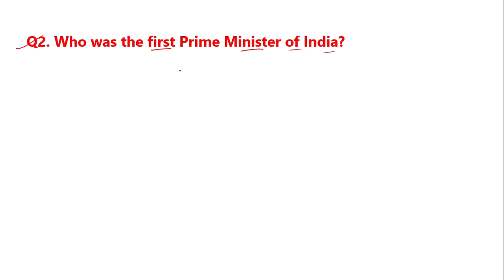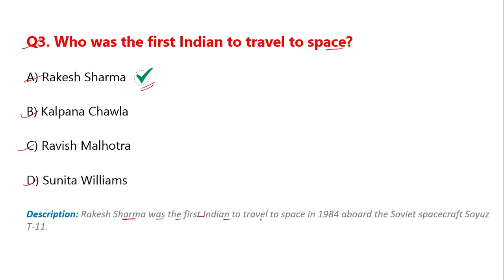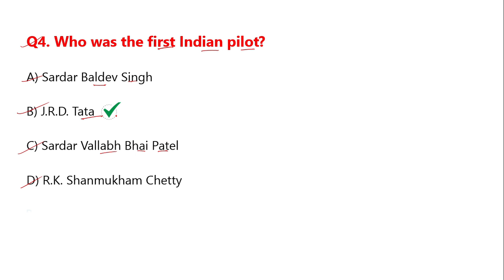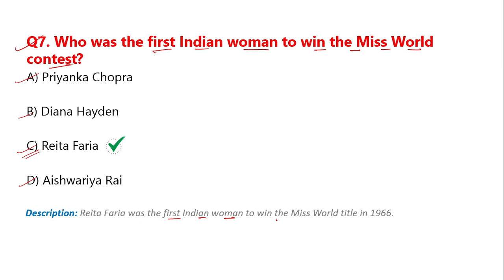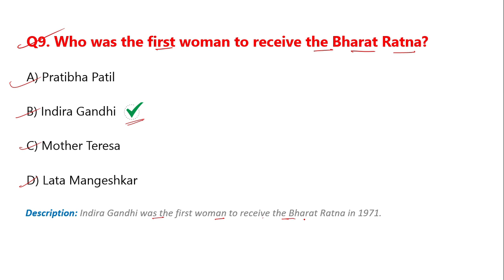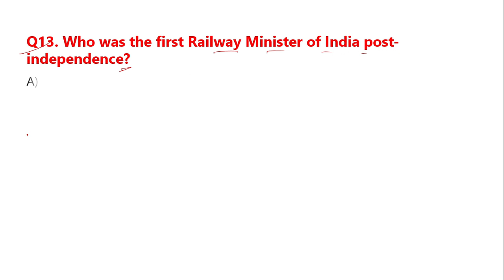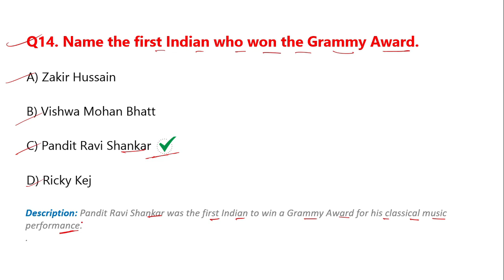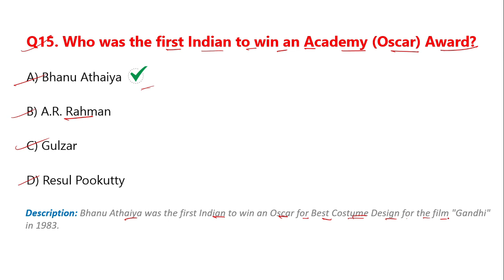First in India | Gk Questions in English | General knowledge